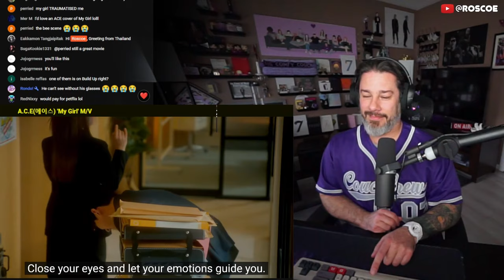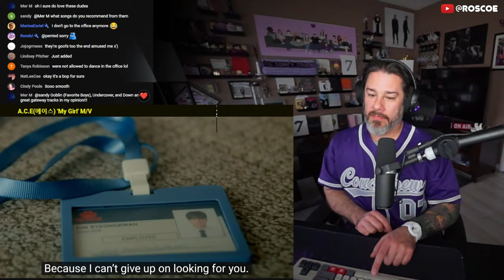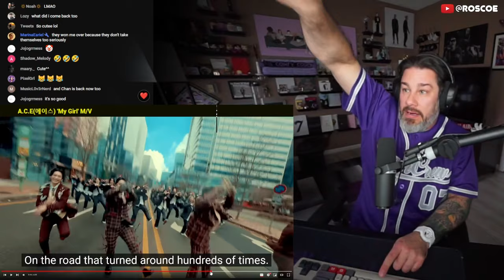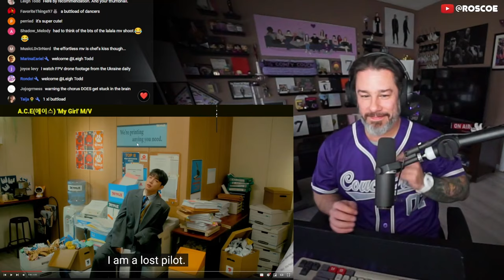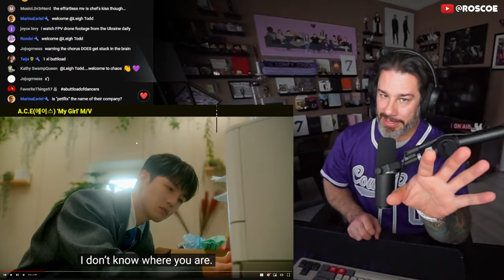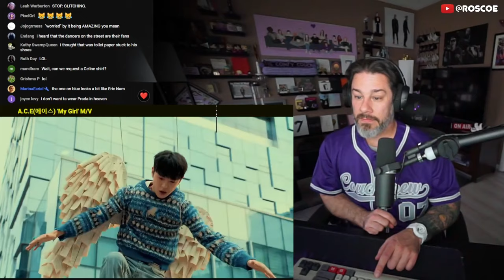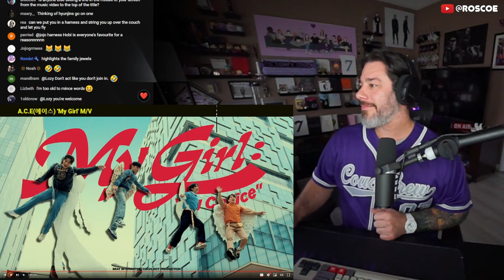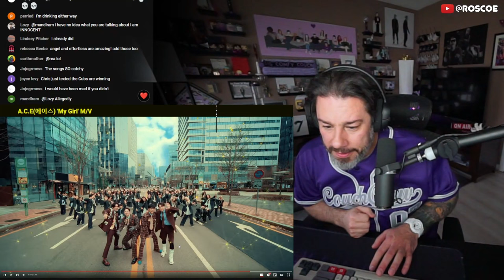Director Reacts - A.C.E - 'My Girl' MV